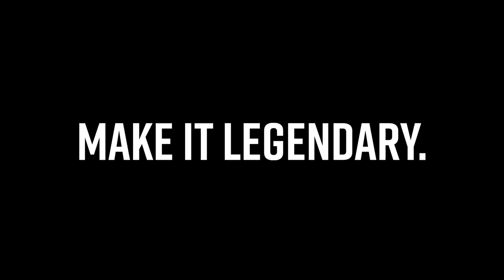A goal-kicking masterclass on the Gold Coast | All the Goals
Watch every goal from Collingwood's 78-point victory agains the Gold Coast Suns, including five majors from Jamie Elliott.

2022 felt like magic. With the end of one season opens the opportunity of another. 2023 is here. Let’s Make it Legendary